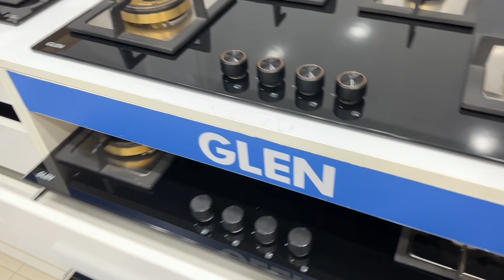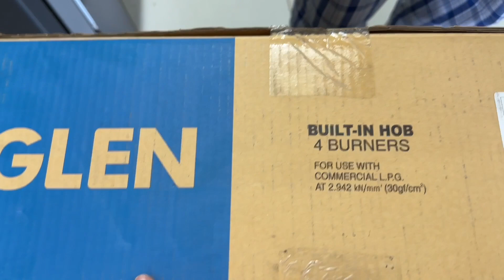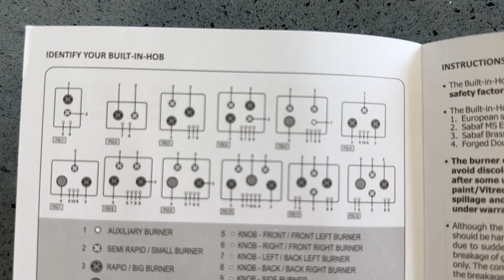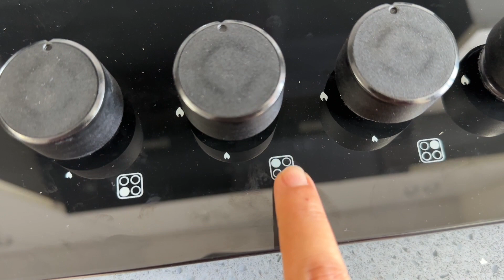GLEN BUILT IN HOB 1074 SQ HT DB 2TR 77 CM Unboxing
GLEN BUILT IN HOB 1074 SQ HT DB 2TR 77CM Unboxing